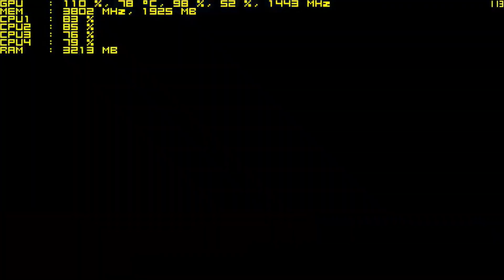GRID Autosport - GTX 970 - 1080p BENCHMARK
MB: MSI H97 PC MATE
PSU: CORSAIR CS 550M  80PLUS Gold
CPU: Intel Core i5 4590
CPU COOLER : RAIJINTEK AIDOS
GPU: MSI Nvidia GeForce GTX 970 4GB
RAM: Corsair  8GB  1600Mhz
HDD: WD BLUE 1TB
CASE: DAZUMBA DE VITO 960